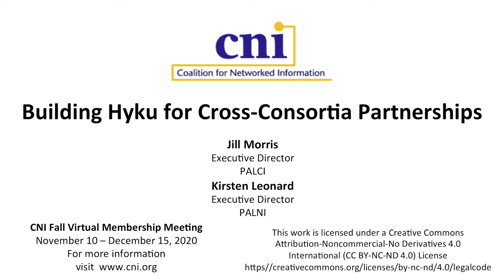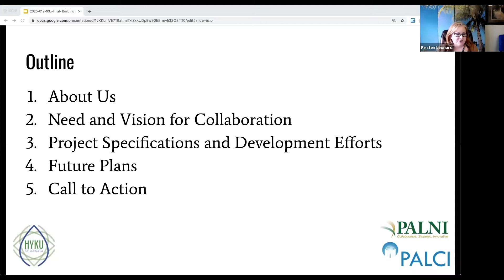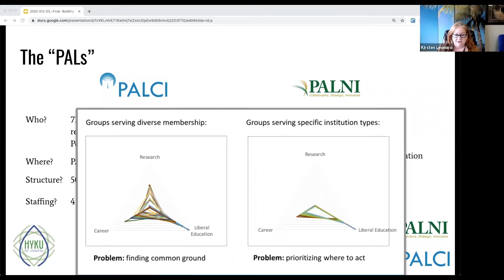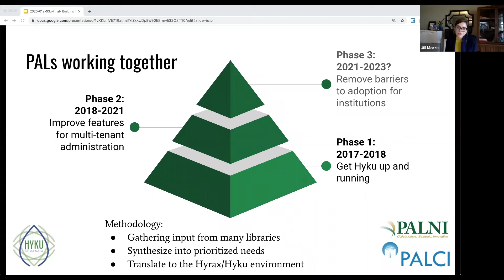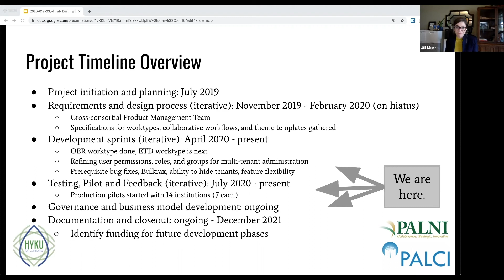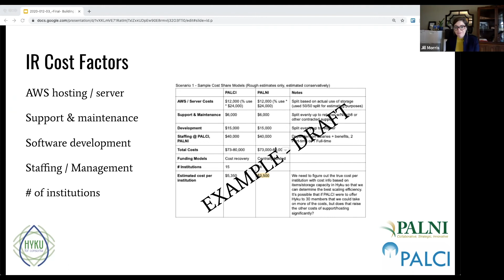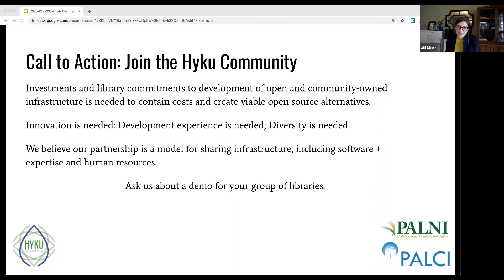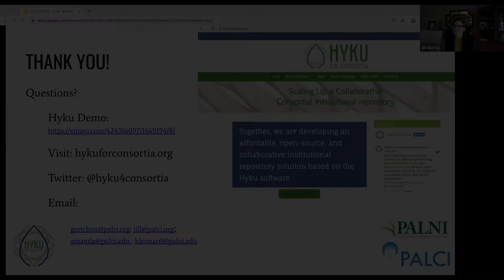Building Hyku for Cross-Consortia Partnerships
Jill Morris
Executive Director
PALCI

Kirsten Leonard
Executive Director
PALNI